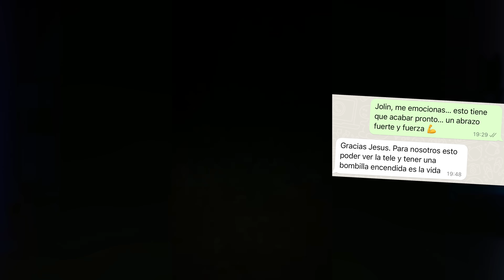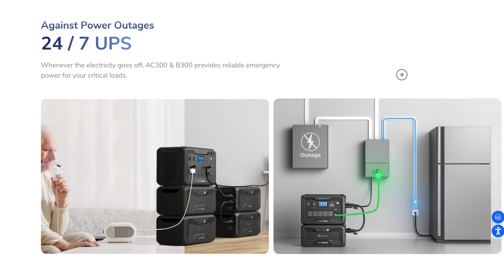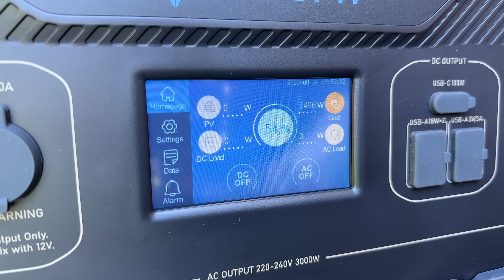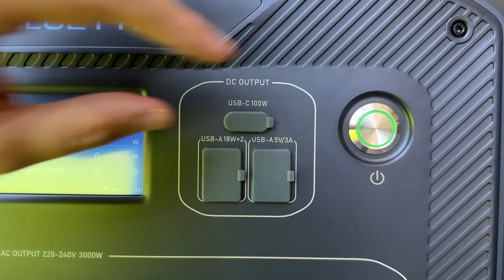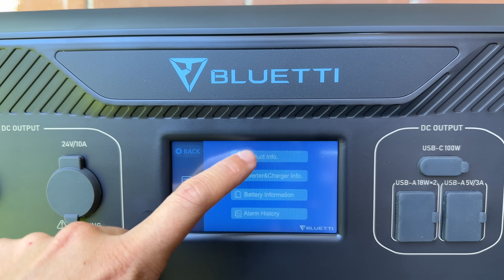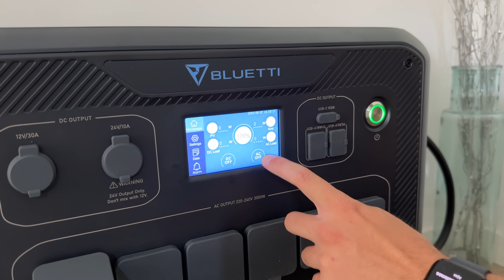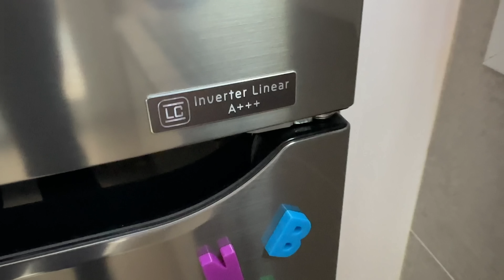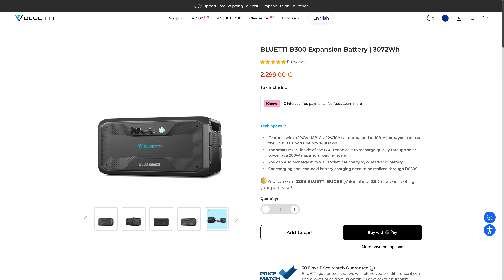Mi “TRUCO” para tener ELECTRICIDAD “GRATIS” en toda MI CASA | BLUETTI AC300 + B300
*Cupón valido hasta el 30 de agosto de 2023.

🔴 Mi LISTA DE PRODUCTOS TECH

ESTE VÍDEO:
En este video os cuento si seria posible vivir sin electricidad común, utilizando una estación de energía portátil con placas solares, en concreto la BLUETTI AC300 + B300 + Panel solar PV350.

Esto significa que si compras a través de ellos puede que yo reciba una pequeña comisión de esa venta, pero esto no repercute sobre el precio al que tú compres. Este tipo de enlaces me permiten financiar la compra de nuevos dispositivos para el canal.